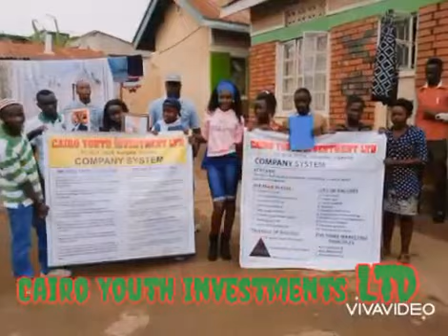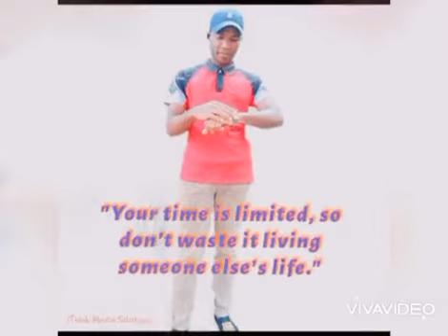Cairo Youth Investments Ltd